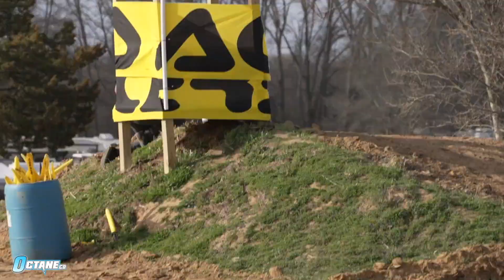Best clips of 2021 - octaneco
some of the best clips from 2021.